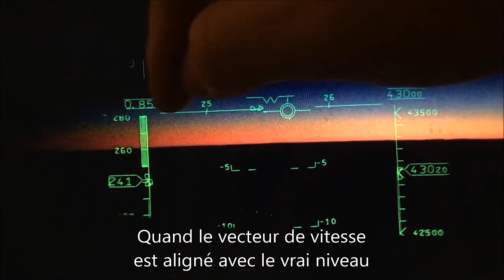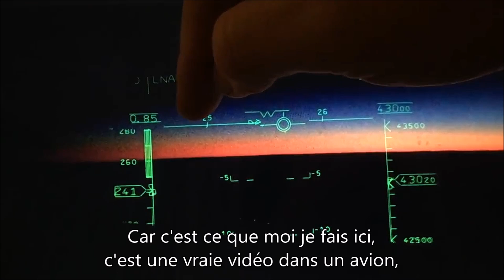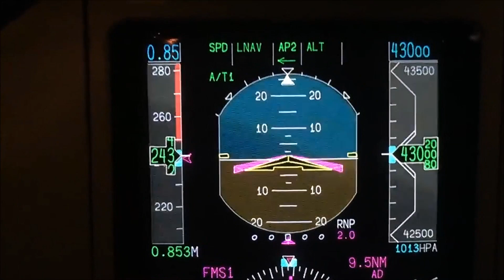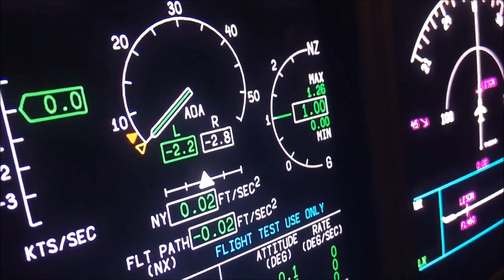Terre plate en PLS 19 🌍 Baisse de niveau à l'horizon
Wolfie6020, pilote de ligne australien, nous parle de l'horizon artificiel, ici en ATH (Affichage Tête Haute) à bord de son avion, un Global Express XRS de la société Bombardier.

L'horizon artificiel d'un avion est composé d'un gyroscope qui le rend insensible aux changements rapides dus à la force centrifuge et aux mouvement de l'avion, contrairement à un simple fil à plomb ou un niveau à bulle.

Mais les platistes oublient de dire que le gyroscope est couplé à un système érecteur qui mesure la direction de la gravitation pour lentement corriger à la fois la direction haut/bas qui change à cause de la courbure de la Terre, mais aussi la précession propre à tout gyroscope.

Résultat: l'horizon artificiel indique toujours l'horizontale au pilote, en se basant sur la direction haut/bas gravitationnelle.

La vérité sur l'horizon artificiel

Pour info, sur une Terre plate imaginaire on devrait bien sûr également voir l’horizon terrestre plus bas que l'horizon réel, mais les mesures seraient différentes, comme on peut le voir avec ce calculateur qui permet de comparer les deux modèles

Filmé lors d'un vol Sydney-Perth

Réalisé à partir d'une vidéo de Wolfie6020